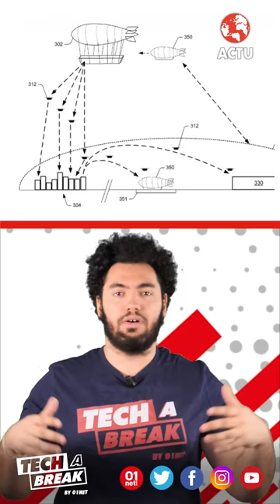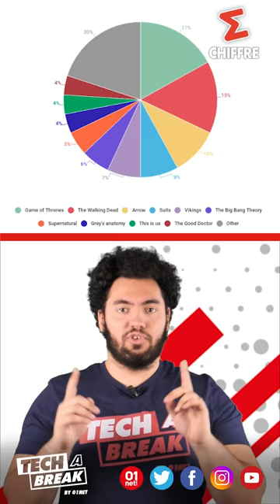Le projet fou d'Amazon - Tech a Break #09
Au programme de ce neuvième épisode de Tech a Break :
- Un artiste japonais met en image le projet de ballon dirigeable Amazon pour stocker ses drones de livraison.
- Si vous téléchargez illégalement la dernière saison de Game of Thrones, vous vous exposez à beaucoup de virus informatiques.
- Le poisson d'avril de Google